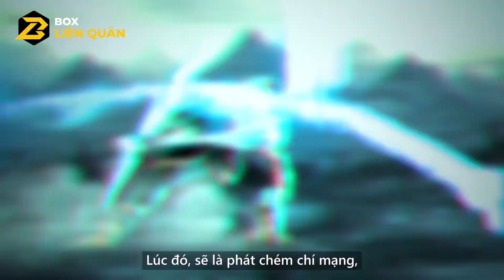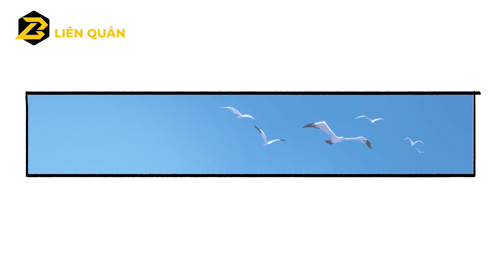Cốt Truyện Liên Hiệp: TÂN LIÊN HIỆP FULL | Box Liên Quân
© Bản quyền thuộc về Box Liên Quân
© Copyright by Box Liên Quân☞ Do not Reup